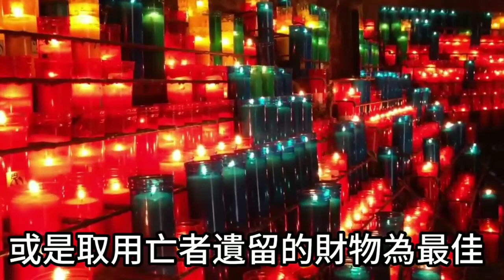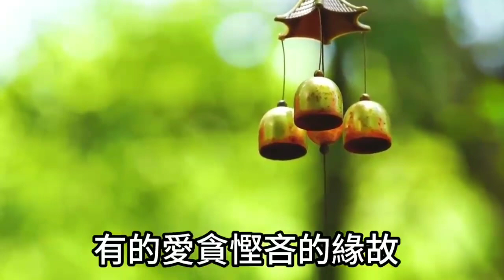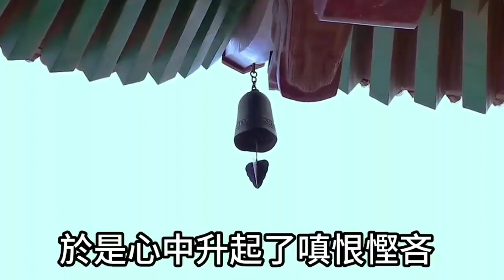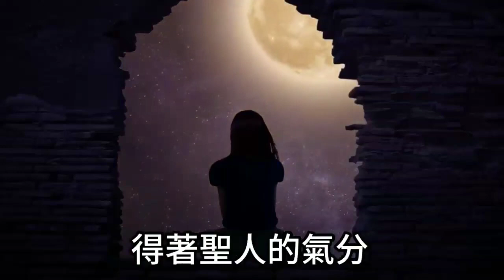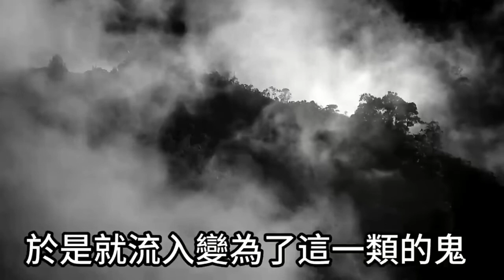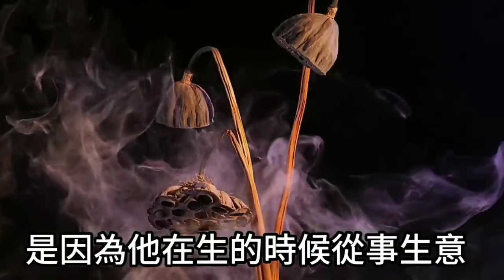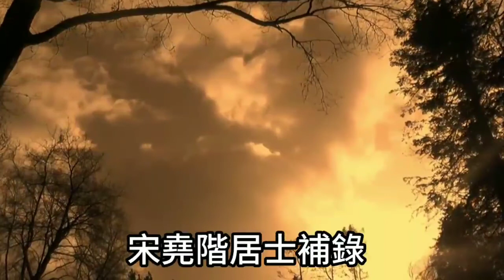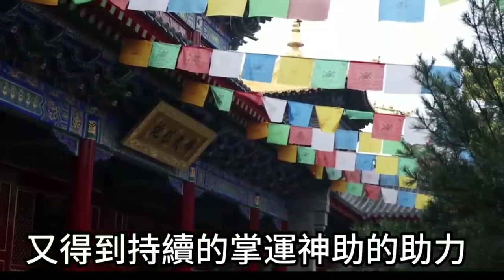墮入鬼類的原因有兩種。子女為親屬亡魂怎樣修福，才會立即得到益處！